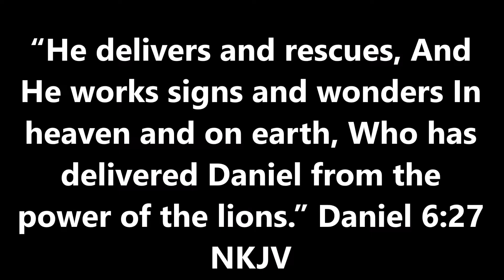Growing So Much! | Vlog 250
***Any views expressed in this video are not meant to be taken seriously. I probably do not value those same views anymore.*** Today I go to Drake's, play on ice, and look at how much the channel is growing.